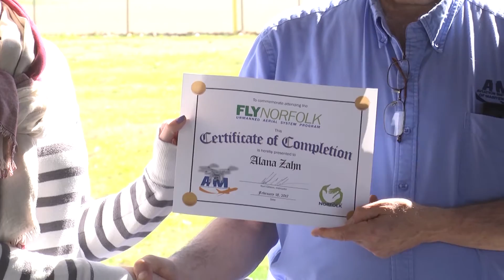'Fly Norfolk' Drone Pilot Certification Program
Local aviation maintenance institute partners with Norfolk for drone certification program at Barraud Park.